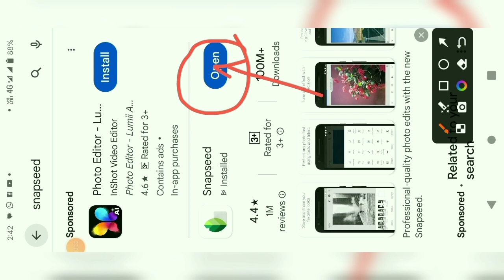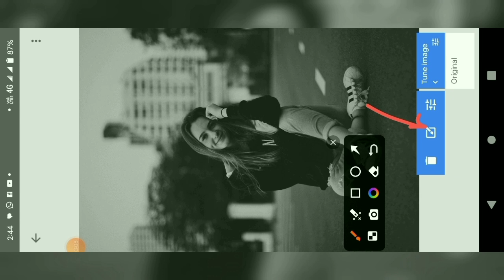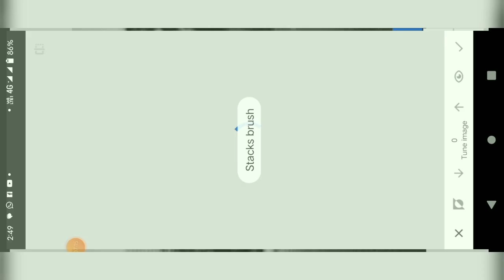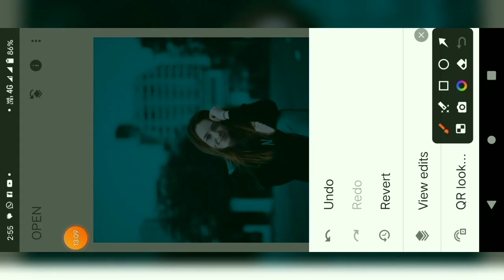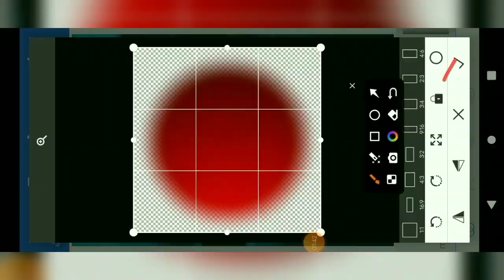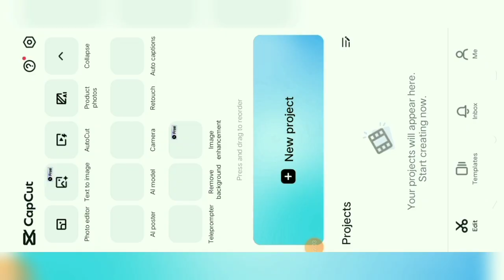Snapseed Background Colour Change Trick | Snapseed New Photo Editing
Learn:In this comprehensive tutorial, learn how to unleash the full potential of your photos using Snapseed, the powerful and intuitive mobile photo editing app. From basic adjustments like exposure and color correction to advanced techniques such as selective editing and creative filters, this video will walk you through each step of the editing process, ensuring stunning results every time. Whether you're a beginner looking to enhance your photography skills or a seasoned pro seeking new tricks, this guide has something for everyone. Watch now and take your photos to the next level with Snapseed!

Your Solved Quarries:
how to edit photo in
Shapseed
how to remove emoji from
photo in snapseed
how to remove object
from photo in snapseed
how to blur photo in
snapseed
snapseed in tamil
snapseed in telugu
how to add photo in
snapseed
couldn't save photo in
snapseed
how to make aesthetic
blur photo in snapseed
how to smooth photo in
snapseed
snapseed mein photo edit
kaise kare
karne ka tarika
kaise karte hain
snapseed mein photo edit kaise hota hai
karne ke bad sev kaise karen
kaise kare
edit photo in snapseed
edit pic in snapseed
best edit photo in
snapseed
edit photo snapseed blur
malayalam
edit picture in snapseed
editing raw images in
snapseed
how edit photo in
snapseed telugu
edit photo snapseed
cinematic
change image background
in snapseed
how to edit photo on
snapseed
snapseed app
snapseed in tamil
snapseed in telugu
snapseed with qr code
snapseed face clean
how to edit pictures on
snapseed
snapseed malayalam
snapseed background blur
snapseed in kannada
edit photo on snapseed
photo edit snapseed
background
photo edit snapseed face
snapseed se photo edit
kaise kare
photo edit snapseed and
lightroom
edit photo using snapseed
best photo edit on
snapseed
photo editing on snapseed
double exposure
editing photo snapseed
telugu
snapseed photo
editing background
kaise kare
snapseed photo editing
background change
snapseed photo editing
background blur
snapseed se background
face cleaning
snapseed qr code kaise
use kare
snapseed qr code photo
editing
snapseed background
change
photo graphics tips
photo graphics course
photo graphics
photo graphics logo kaise
banaye
photography
photograph
photo graphics pose
photographer
photo graphics tips mobile
photo graphics memory

Well come to my channel voice of snc,